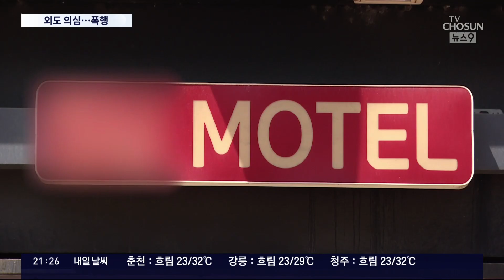"외도 의심, 다리만 폭행"…모텔서 여자친구 30시간 감금·폭행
여자친구를 모텔방에 가둬놓고 이틀이 넘게, 무차별 폭행한 50대 남성이 경찰에 붙잡혔습니다. 여자친구의 외도를 의심해 벌인 일이라는데요, 피해 여성은 제대로 걸을 수도 없는 상태입니다.